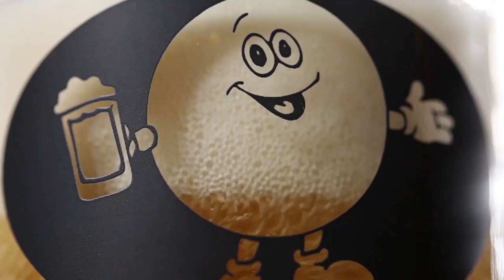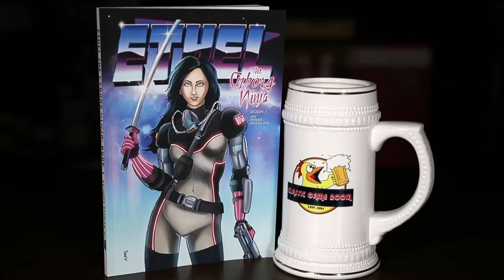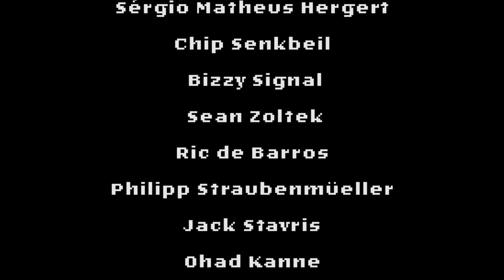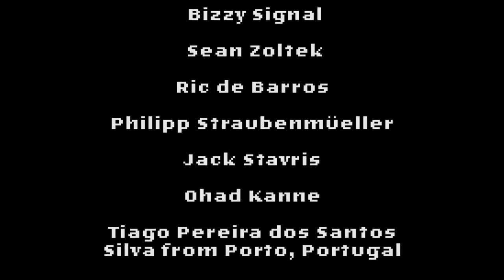TIGER HELI review for NES by Classic Game Room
Classic Game Room reviews TIGER HELI for the Nintendo Entertainment System! CGR Tiger Heli review has Tiger Heli NES gameplay recorded from the Analogue NT Mini.

CGR Tiger Heli YouTube review features Tiger Heli vertically scrolling SHMUP helicopter shooter action on NES!